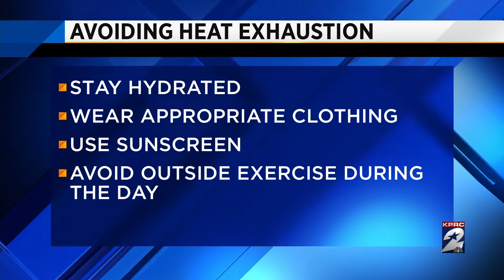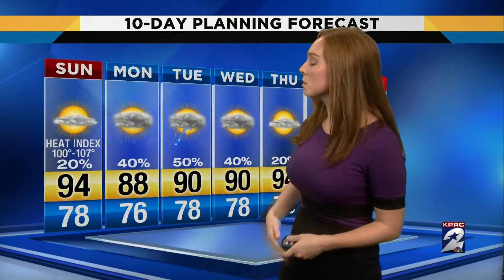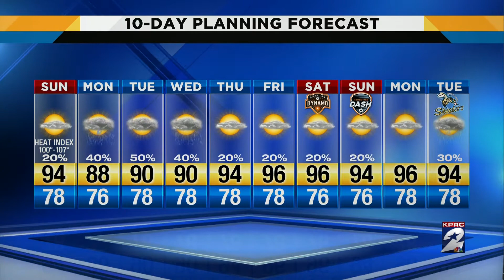KPRC Intern Newscast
Mock newscast at KPRC with sports and weather